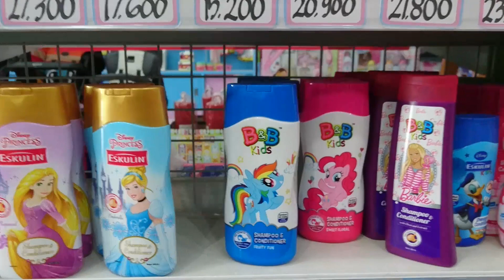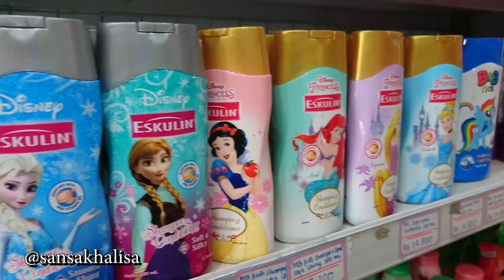BELI SHAMPO KUDA PONI PINKIE PIE | MY LITTLE PONY SHAMPOO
kali ini sansa mau beli sampo kuda poni di supermarket gemolong qirani ada sampo kuda poni pinkie pie & rainbow dash

pinkie pie gambar

pinkie pie manusia

pinkie pie wallpaper

pinkie pie smile

boneka pinkie pie

pinkie pie png

pinkie pie rainbow dash

sabun kuda poni

sabun my little pony

mainan kuda poni

harga shampo b&b little pony

harga shampo kuda poni

shampo kuda poni asli